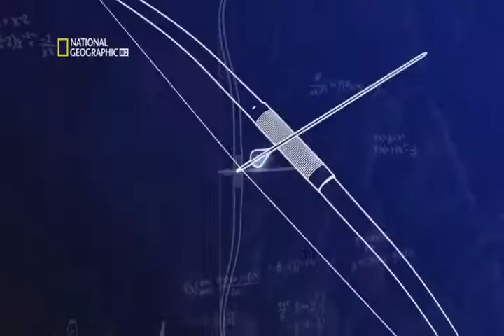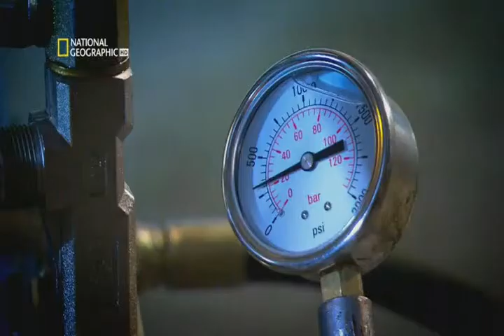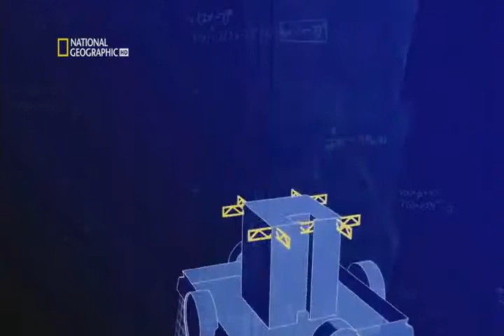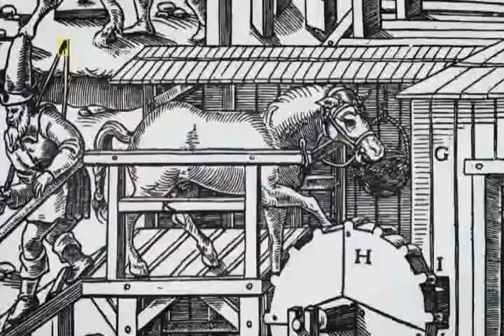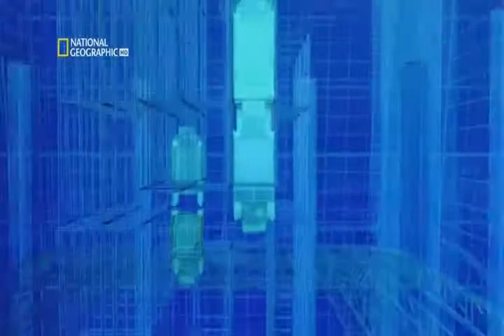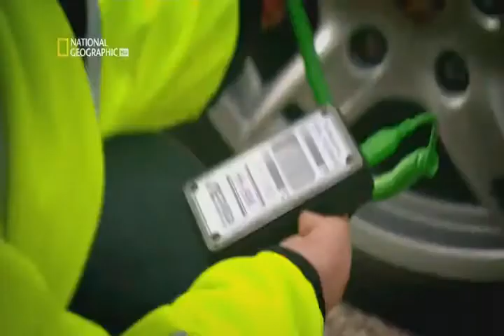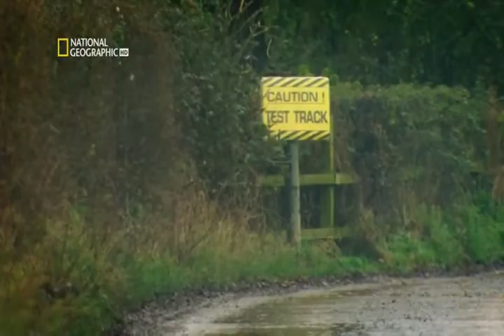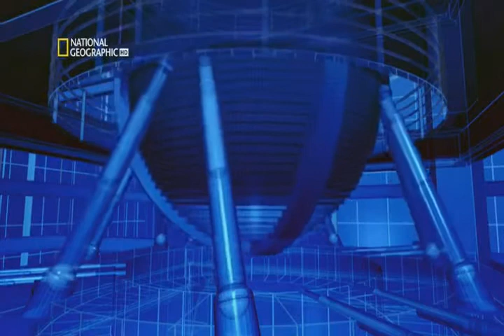Las conexiones de la ingeniería: La torre de Taipei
Richard Hammond nos descubre que relación puede tener la construcción de la torre de Taipei con una jaula, un barco o un Ferrari. Para construir este gigante de la arquitectura moderna se necesitó mucho más que una inversión de dos mil millones de dólares. Los ingenieros sabían que un edificio de tal envergadura, que se emplazaría en una de las zonas más sacudidas por los terremotos de todo el planeta, necesitaría soluciones poco convencionales. Para conseguir una sujeción que le permitiese resistir las sacudidas de la superficie se recurrió a un sistema de botalones, muy parecido a lo que utilizan los barcos de competición.